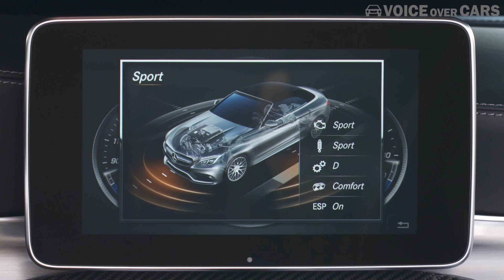Mercedes-AMG C63 S Cabriolet Fahrbericht Test Sound V8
Na? Habt ihr das C400 Cabriolet schon gesehen? Darf es etwas mehr Leistung sein? Wie wäre es mit einem 4.0 Liter V8 mit 510 PS? Gerne! Viel Spaß - und ja - ich bin durchaus verliebt!